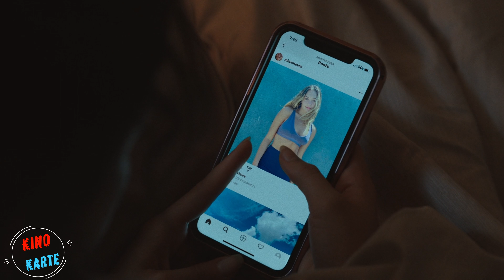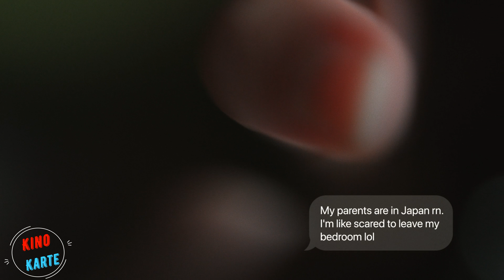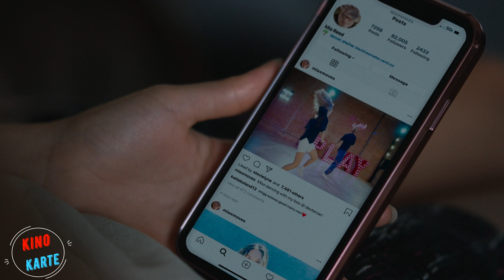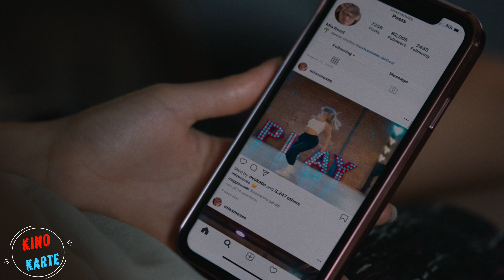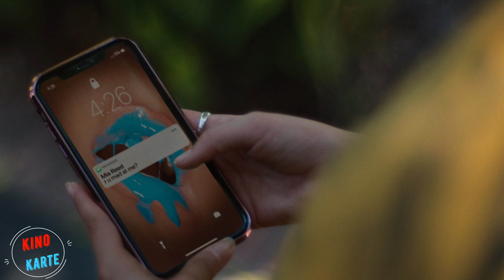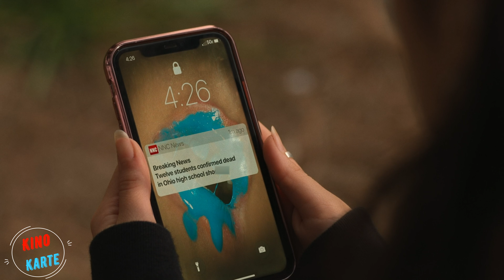Die Mädchen sind in die Schultoilette gegangen und wissen jetzt nicht, ob sie überleben werden. 4K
Eine kurze Nacherzählung des Films: The Life After (2021)
Originaltitel: The Fallout

link zum Film

Die Haupthandlung: Nach einer Schultragödie muss Vada nun mit den daraus resultierenden psychologischen Problemen umgehen. Ihre Beziehungen und ihre Sicht auf die Welt werden nie mehr dieselben sein.